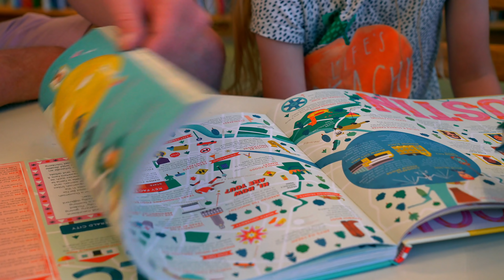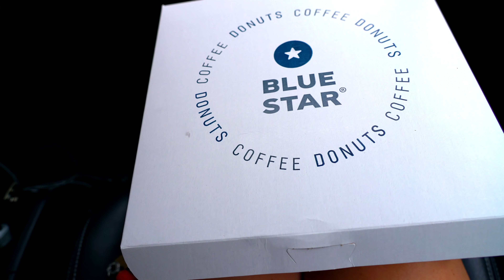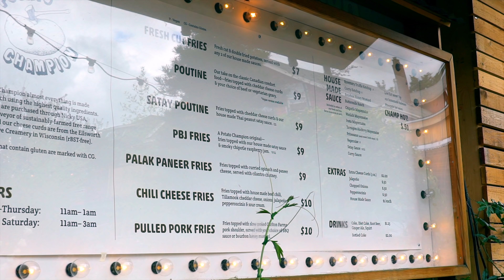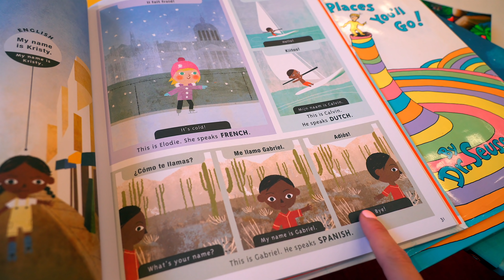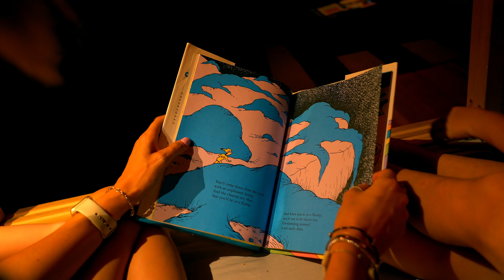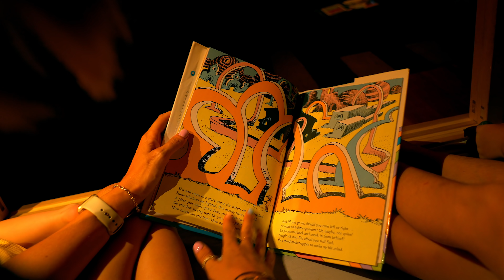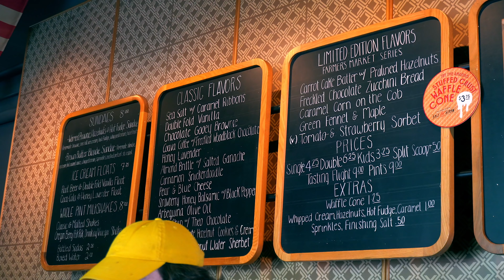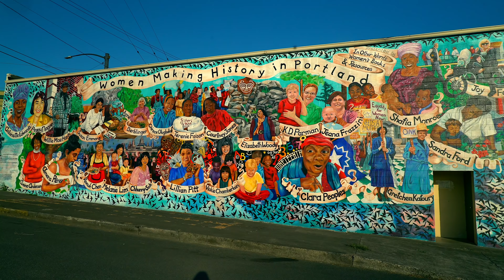4 DAYS IN PORTLAND OREGON (PACIFIC NORTH WEST ROAD TRIP PART 3)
We spent four nights in Portland and the surrounding area.

For our epic summer adventure we spent 17 nights travelling along the Pacific North West, we visited Vancouver, Seattle, Portland, Crater Lake, Lake Tahoe and San Francisco. It was the best adventure we have ever had.

DETAILS FOR ANYONE INTERESTED-

FIND ME